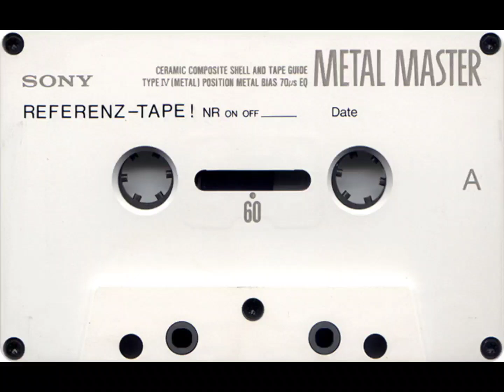Cool Looking and Unique Cassette Tapes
Here are some unique and good looking cassette tapes through the years.